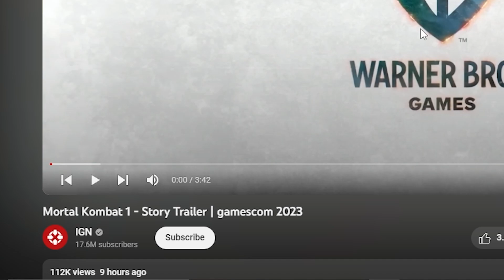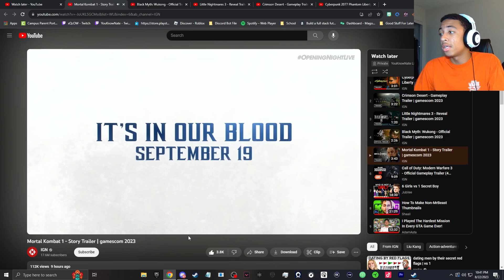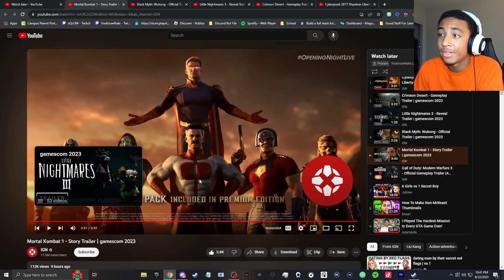Reacting To Mortal Kombat 1 Shao Kahn & Sindel Reveal Story Trailer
every trailer for this game gets me more and more hyped 🔥